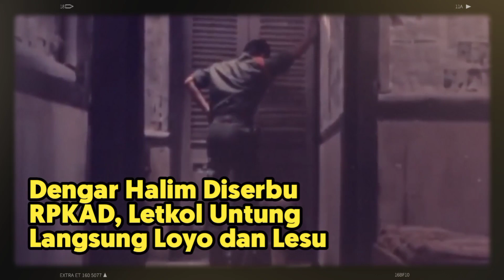Dengar Halim Diserbu RPKAD, Letkol Untung Langsung Loyo dan Lesu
Setelah mendengar laporan bahwa Halim diserbu pasukan Resimen Para Komando Angkatan Darat (RPKAD), Letkol Untung Syamsuri langsung loyo dan lesu. Dia sudah sadar bahwa gerakan upaya kudeta yang dipimpinnya sudah diambang Kegagalan. Begitulah yang terjadi pada 2 Oktober 1965.

Letkol Untung Syamsuri yang dimaksud adalah Eks Komandan Batalyon 1 Kawal Kehormatan Resimen Cakrabirawa, pasukan pengawal Presiden. Dia adalah Komandan Gerakan 30 September yang melakukan penculikan dan pembunuhan enam jenderal pimpinan teras Angkatan Darat dan satu perwira pertama Angkatan Darat. Letkol Untung Syamsuri pula yang mengumumkan Dewan Revolusi, dewan yang disebutnya telah merebut kekuasaan serta mendemisionerkan kabinet di bawah Presiden Soekarno.

Mengutip buku,"Pengkhianatan G30S PKI, " yang ditulis Arswendo Atmowiloto,  pada 2 Oktober 1965 dini hari, pasukan RPKAD dibawah Komando Mayor CI  Santosa tak tertahan lagi masuk menguasai wilayah Halim Perdanakusuma.  Pengepungan Halim dilakukan dalam waktu singkat. Semua tempat strategis dikuasai sepenuhnya. Batalyon 454 pasukan tempur dari Kodam Diponegoro yang diperalat komplotan Gerakan 30 September yang sudah mundur dari Monas ke Halim terlibat kontak tembak dengan pasukan RPKAD yang mengawali Kolonel Sarwo Edhie Wibowo, Komandan RPKAD ketika itu.

Sementara itu, di daerah Halim, para pentolan Gerakan 30 September dilanda kepanikan dan bingung. Kolonel Abdul Latief, salah seorang pentolan Gerakan 30 September, dalam keadaan bingung coba  memperhitungkan segala kemungkinan untuk menyusun kekuatan gerombolannya. Tapi, saat sudah didengar, RPKAD menyerbu Halim, dia jadi serba salah.

Letkol Untung juga demikian. Dia  sudah semakin loyo, meskipun berusaha tetap menampilkan sebagai orang kuat. Sementara itu, Brigjen Soepardjo yang sejak awal sudah memperhitungkan hal ini, tak urung dibuat kalut juga.

Situasi kalut ini mulai melanda para pentolan Gerakan 30 September saat RRI sudah direbut pasukan Angkatan Darat dibawah Komando Pangkostrad Mayjen Soeharto. Kemudian, pada dini hari Mayor Sujono melaporkan bahwa ada pergerakan konvoi pasukan Kostrad dan RPKAD menuju Halim  dari Jakarta.  Laporan dari Mayor Sujono menambah rumit keadaan. Ditambah lagi  dengan perginya Bung Karno serta Omar Dhani dari Halim menjelang tengah malam. Situasi ini membuat para pentolan G30S PKI bingung dan kalut.

Tak ada pilihan lain kecuali harus pergi juga. Pada dini hari sekitar pukul 01.00, Sjam Kamaruzzaman, Ketua Biro Khusus PKI dengan terburu-buru menghubungi Ketua DN Aidit di rumah persembunyian. Aidit dan Waluyo tak menduga bahwa gerakannya bisa patah dalam waktu singkat. Kusno yang mengawal Aidit juga diam membatu.

"Bagaimana Ketua Aidit?” Tanya Sjam.

”Ini namanya malapetaka. Saya sudah bilang kita jangan tinggal diam. Untuk apa mematuhi Bung Karno agar kita tidak menembak? Agar menghentikan pertempuran?” Aidit setengah berteriak.

" Di sini keadaan kita tidak diam. Begitu perhitungan kawan Soepardjo," kata Sjam.

"Atur bagaimana baiknya. Saya harus meninggalkan Jakarta, malam ini juga” ujar Aidit.

Sjam memandang heran. "Kita atur semuanya. Kita akan terus berjuang, kawan”, kata Aidit lagi.

Pada dini hari itu  juga, Aidit diantar Walujo dan Kusno naik Dakota. Sjam terburu-buru mengantarkannya. Pono dan Sujono menyadari bahwa akhirnya satu demi satu pimpinan dan para gembong meninggalkan markas. Soepardjo, Untung, Latief, Sujono, Sjam dan Pono kemudian  mengadakan pertemuan kilat. Hasilnya seperti yang telah dengan mudah bahwa mereka ini pun menyingkir dari Halim.

Persiapan Komando berikutnya adalah di Pondok Gede, tempat yang tak terlalu jauh. Dengan terburu-buru semuanya menuju sebuah rumah tua Pondok Gede. Dalam keadaan lesu, mereka mendengar bahwa Halim akhirnya dikuasai oleh RPKAD.